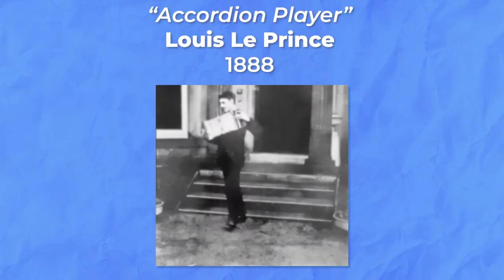The Crazy History Of The First Video Ever Recorded!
Think the first video ever recorded was made by Thomas Edison? Maybe the Lumière brothers? Think again.

This video explores the REAL, unknown story of the world's first-ever video ever recorded.
So strap in for the truth...

"Louis Le Prince was a French artist and the inventor of an early motion picture camera, the first person to shoot a moving picture sequence using a single lens camera and a strip of (paper) film. Although some have credited him as the 'Father of Cinematography', his work did not influence the commercial development of cinema—owing at least in part to the great secrecy surrounding it.

A Frenchman who also worked in the United Kingdom and the United States, Le Prince's motion-picture experiments culminated in 1888 in the city of Leeds, England. In October of that year, he filmed moving-picture sequences of Roundhay Garden, Leeds Bridge, and his son playing the accordion, using his single-lens camera and Eastman's paper negative film" - Wikipedia